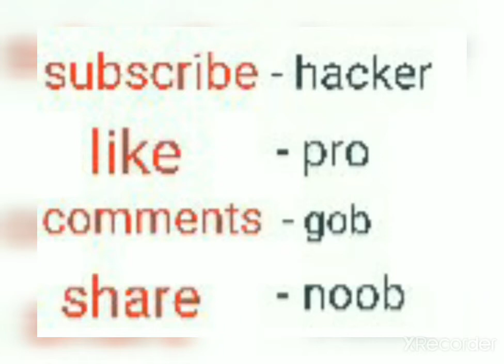who is this